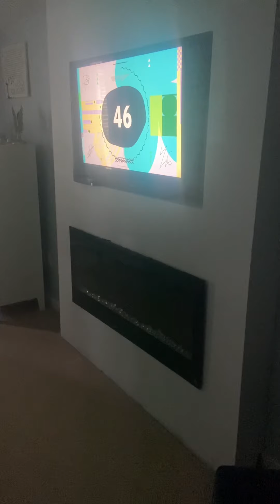Kidz Bop Kids Peaches Dance Along